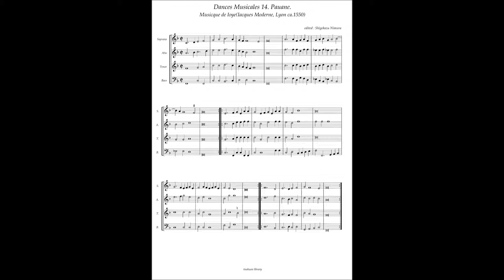Musicque de Joye, Dances Musicales No.14 Pauane